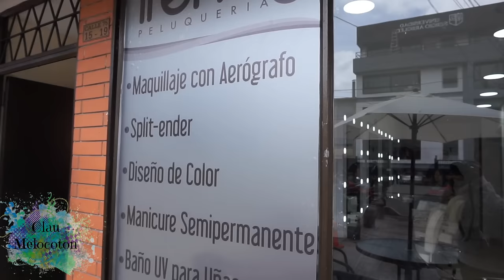Un dia en Trendy Peluqueria Bogotá + SORTEOCERRADO!!!!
SORTEO ABIERTO
INICIA: 6 DE SEPTIEMBRE DE 2016
TERMINA: 16 DE SEPTIEMBRE DE 2016

REGLAS:
ESTAR SUSCRITA A ESTE CANAL
DEJAR UN COMENTARIO CON TU NOMBRE COMPLETO, EDAD Y MENCIONAR QUE FUÉ LO QUE MAS TE GUSTÓ DE ESTE VIDEO.

LEE LAS REGLAS POR FAVOR!!!

LA RESOLUCION SE PUBLICARÁ EN ESTE CANAL EL DIA 17 DE SEPTIEMBRE DE 2016.

SORTEO VALIDO PARA COLOMBIA, TEN EN CUENTA QUE ESTE BONO QUE REGALA TRENDY ESTARÁ VIGENTE SOLO POR 1 MES, SI VIVES EN OTRA CIUDAD PERO POR CASUALIDAD VIENES A BOGOTÁ LO PODRÁS USAR SOLO ENTRE EL 19 DE SEPTIEMBRE Y EL 19 DE OCTUBRE DEL 2016.
PARA HACER VALIDO EL BONO EN TRENDY DEBERÁS PRESENTAR TU DOCUMENTO DE IDENTIDAD Y ESTE DEBE TENER EL NOMBRE EXACTO QUE PUSISTE EN EL COMENTARIO PARA PODER PARTICIPAR, SI EL NOMBRE NO CORRESPONDE LA PERSONA NO SERÁ ATENDIDA EN LA PELUQUERIA TRENDY.

Claumelocoton

Periscope
Claumelocoton